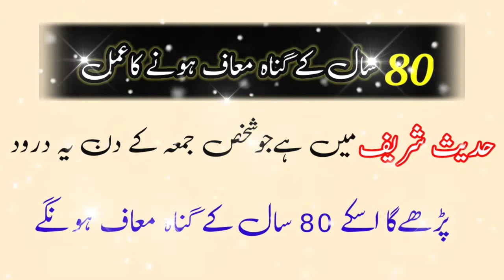80سال کے گناہ معاف ہونے والا عمل ||80 sal ki ghnah mogaf Honi Ka aml|درود شریف پڑھنے کا فضیلت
80سال کے گناہ معاف ہونے والا عمل ||80 sal ki ghnah mogaf Honi Ka aml|درود شریف پڑھنے کا فضیلت